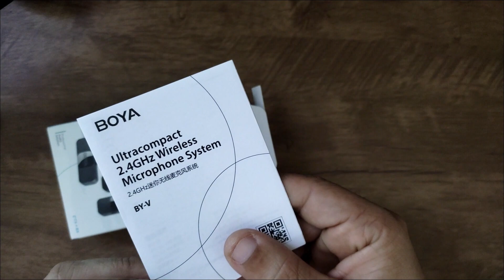Teste Microfone lapela sem fio Boya-BY-V 20 para Celular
Vamos aos teste pra saber se presta Microfone lapela Boya-BY-V 20 microfone para celular